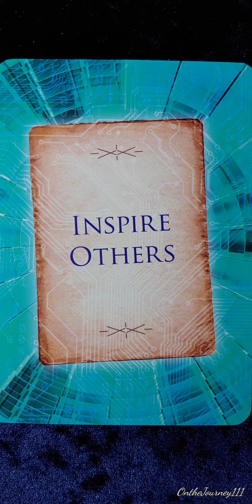Inspire Others 📜 Messages from the Guides card meaning